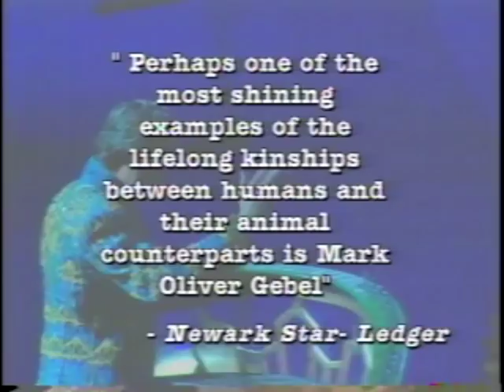Mark Gebel Career Highlights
Highlights of Mark Gebel's career with Ringling Brothers.
As the son of legendary animal trainer Gunther Gebel-Williams, he has appeared on countless television, radio and featured newspaper articles, including "Good Morning America", "The Today Show", "CBS's The Early Show", "The View", "The Travel Channel", "A&E", "Jack Hanna Animal Adventures", "The Tonight Show", "The New York Times" and countless local affiliates. Gebel was also featured in TV Specials including NBC's "My Father the Circus King", ABC's "20/20" and CBS's "The Man and the Legend".
In 1991, at age 20, Gebel made history as the youngest animal trainer to present a three-ring display of exotic animals and elephants encompassing three rings simultaneously.
For eight years, from 1996 to 2004, Gebel trained and presented his own act with twelve tigers.
"My father told me, 'the most important factor in being a successful animal trainer and presenter is to respect and love your animals', and I remain true to these principals everyday. My goal is continue to bring animals and audiences together-always being respectful of the animals while peaking the audience's interest. This is the Gebel heritage and legacy that I am proud to continue." Mark Oliver Gebel